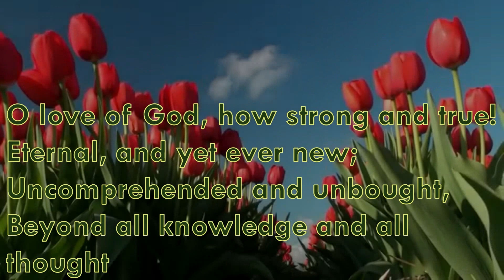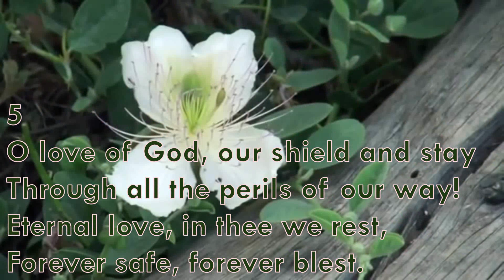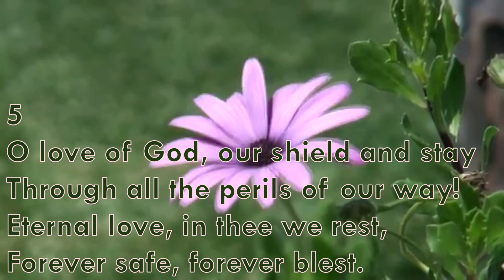O Love Of God, How Strong and True - piano, flute harmorica with lyrics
This is the alternative tune of hymn 79 in SDA Hymnal known as wereham tune composed by William knapp. It is also found in other christian hymnals. Enjoy!
079 - O Love of God, How Strong and True!

1 O love of God, how strong and true!
Eternal, and yet ever new;
Uncomprehended and unbought,
Beyond all knowledge and all thought.

2 O love of God, how deep and great,
Far deeper than man's deepest hate;
Self-fed, self-kindled like the light,
Changeless, eternal, infinite.

3 We read thee best in Him who came
To bear for us the cross of shame;
Sent by the Father from on high,
Our life to live, our death to die.

4 We read thy power to bless and save,
E'en in the darkness of the grave;
Still more in resurrection light
We read the fullness of thy might.

5 O love of God, our shield and stay
Through all the perils of our way!
Eternal love, in thee we rest,
Forever safe, forever blest.

lyrics by Horatius Bonar

O love of God, how strong and true!